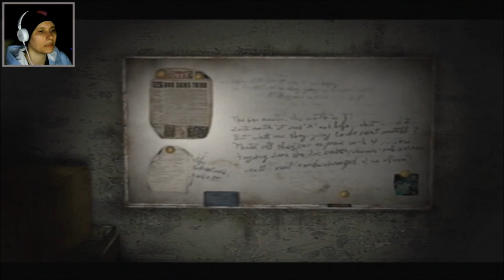Silent Hill 2 | Hard Mode | 04 | Enter Maria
►PSN: SweetDisaster13

Song: Jallacy - Riptide